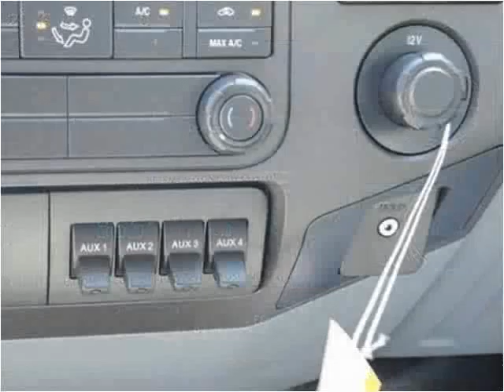2016 Ford F-450 SD New Cars Manassas VA